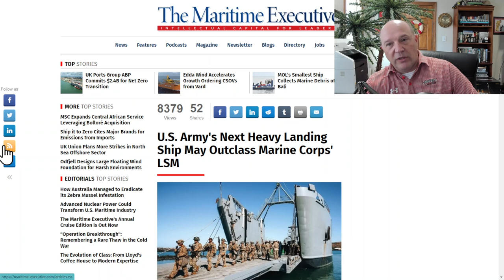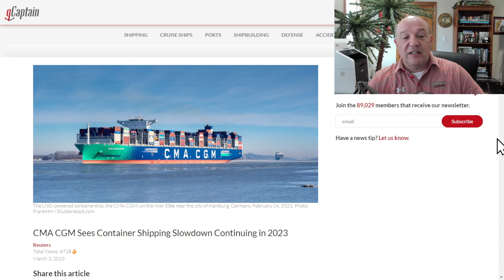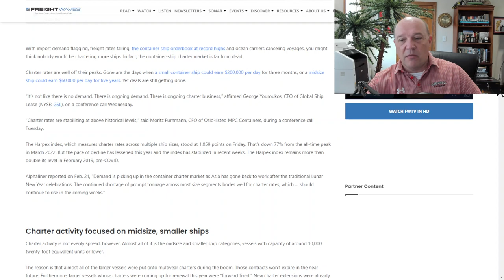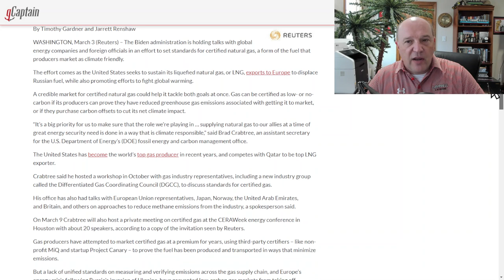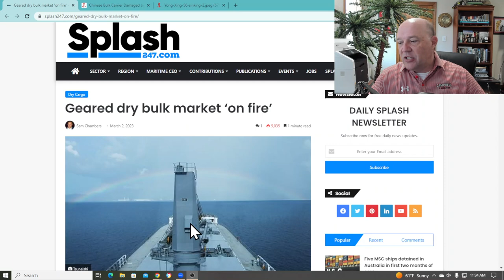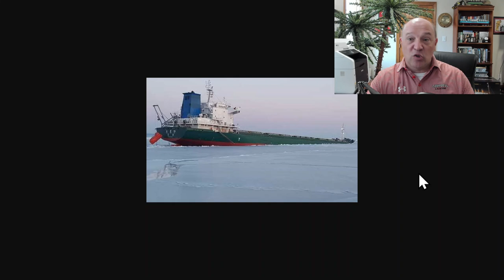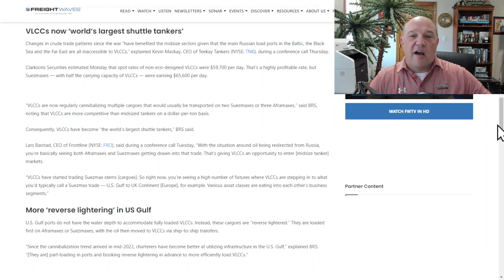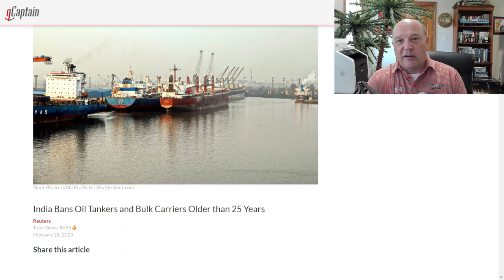What The Ship (Ep70) | Shipping Sectors: Containers, LNG, Bulk & Tankers | India Bans Older Ships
What the Ship (Episode 70) | The Latest from the TPM Conference on Containers | US regulations and flattening LNG exports | Geared Bulk Ships on Fire | Russia & Tankers | India Bans Ships Older Than 25 Years

In this episode, Sal Mercogliano - maritime historian at Campbell University (@campbelledu) and former merchant mariner - discusses the Top 5 Maritime News Stories as of March 4, 2023.  First, we discuss the container sector and issues with dropping volumes and rates.  Second, we look at the LNG sector, in particular US exports.  Third, an examination of the dry bulk sector including the loss of of a Chinese dry bulker off the coast of Russia due to ice damage.  Fourth, the crude sector and the use of VLCC carriers in a shuttle role.  Finally, India is banning oil tankers and bulkers older than 25 years.

00:00 Introduction

00:35 Updates

03:18 Container Shipping: Tables Have Turned at TPM 2023

CMA CGM Sees Container Shipping Slowdown Continuing in 2023

Transpacific Ocean Carriers Hope to Regain Trust of Shippers Burned During Pandemic Supercycle

Hapag-Lloyd Marked 175th Year with Record Profit, But Significant Decline ‘Inevitable’ in 2023

Idled Containerships Gathering Near China Signals Bet on Demand Recovery

Supply Chain Disruptions’ Impact on Inflation is Likely to Persist Despite Recovery

Container lines still chartering ships despite drop in cargo demand

Biden’s Supply Chain Envoy Says Automating Ports Doesn’t Have to Cost Jobs

MARAD Announces More Than $12 Million in Funding for the Renamed U.S. Marine Highway Program

11:42 2. Biden Admin Looks to Cleanup Natural Gas Supply Chain as U.S. Vies for Top LNG Spot

U.S. LNG Exports Flat Even After Freeport LNG Restart

15:53 3. Geared dry bulk market ‘on fire’

Chinese Bulk Carrier Damaged by Ice Sinks Off Russia

19:39 4. Russian Oil Exports Prove Resilient to Full Force of Western Bans

Russia Sold Oil Far Above Price Cap, Researchers Say

The rise of crude tanker ‘cannibals’ in wake of Russia-Ukraine war

‘Big ones on the move’: VLCC armada takes record volumes of US crude exports

24:39 5. India Bans Oil Tankers and Bulk Carriers Older than 25 Years